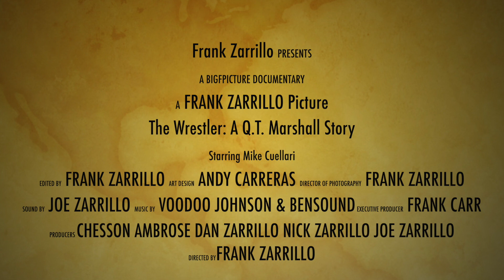The Wrestler: A Q.T. Marshall Story - Official Trailer (2019)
TRAILER: This is the official trailer to the multi-award-winning documentary, The Wrestler: A Q.T. Marshall Story.

Winner - (Best Documentary)
San Diego Comic-Con
Award of Recognition - Global Accolade
Festival South Film Expo
NYC Chain Fest